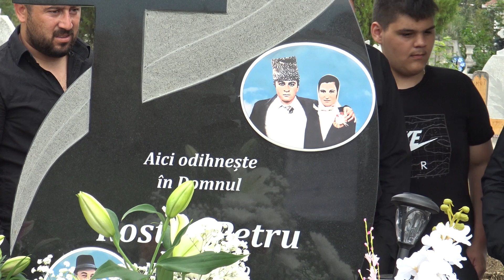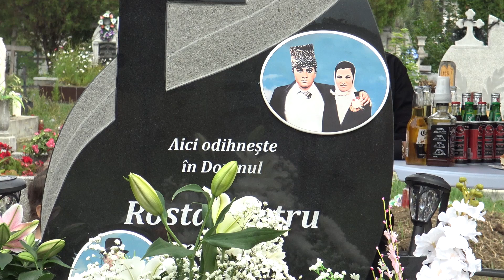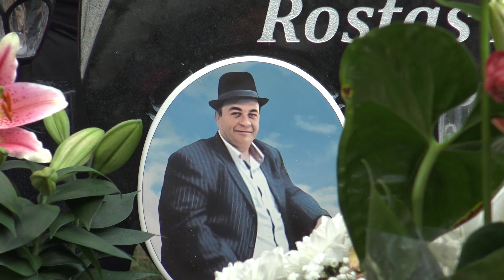Parastas la 1 an